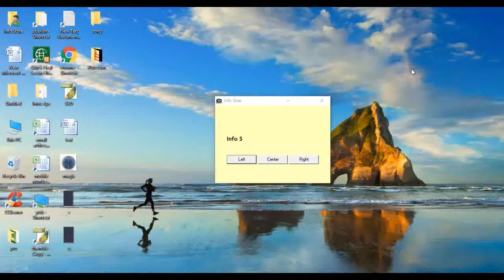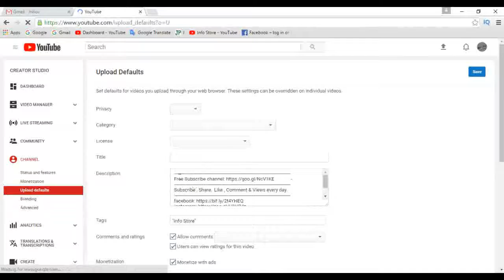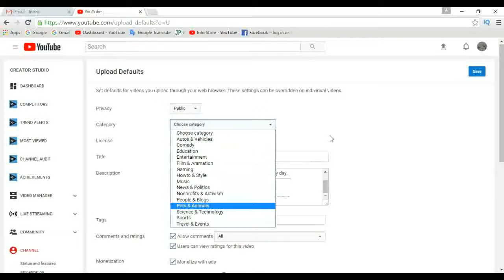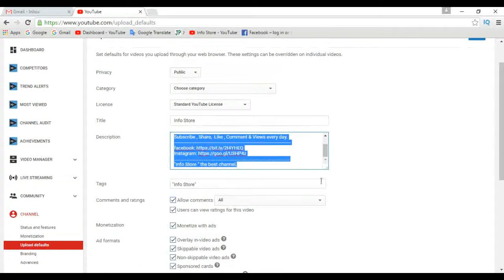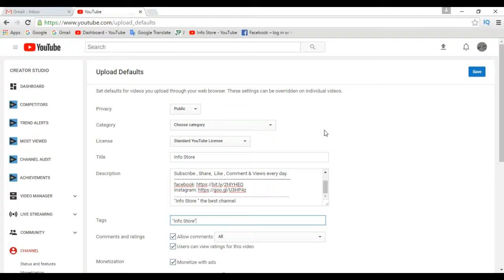auto description in youtube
youtube description বক্স খব গুরুত্ব পূর্ণ ভুমিকা পালন করে। আপনার চ্যানেলকে গ্রো করার জন্য। তাই এই ভিডিওটি দেখলে আপনি একটি স্বচ্ছ ধারণা পাবেন।